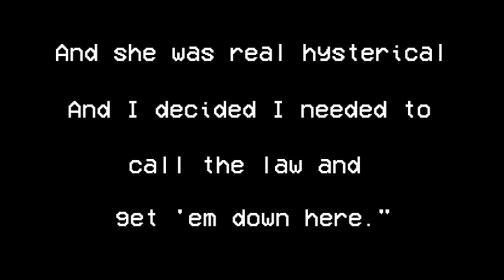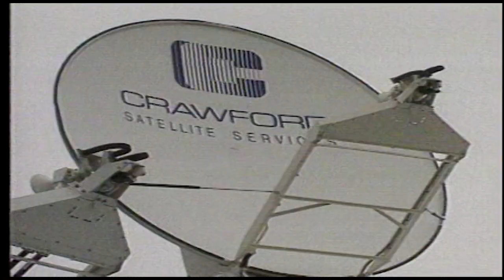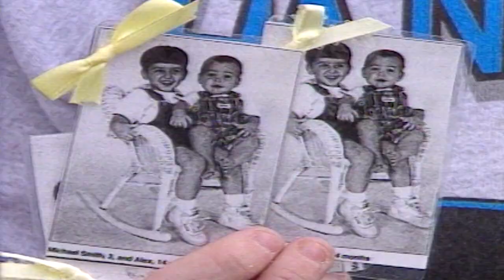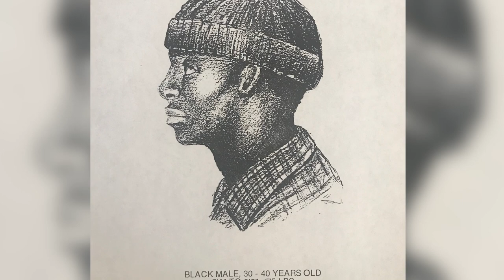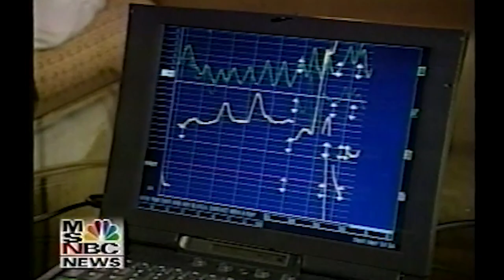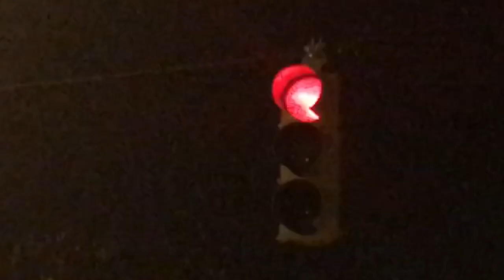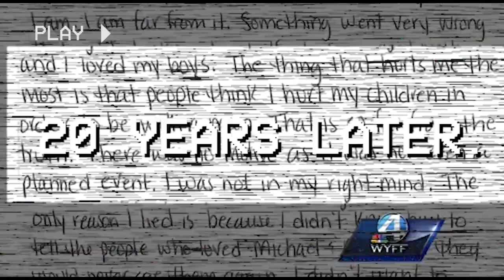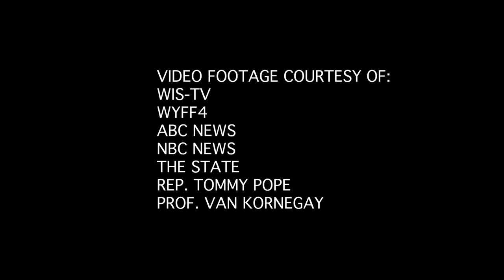Susan Smith Mini Documentary